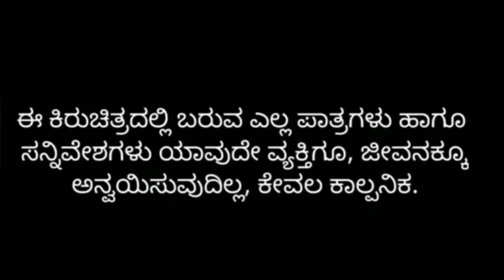HABIBI COME TO AGGA 😵‍💫👻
ᴘʟᴇᴀꜱᴇ ɢᴜʏꜱ ꜱʜᴀʀᴇ ᴛʜɪꜱ ᴠɪᴅᴇᴏ ᴀɴᴅ ʟɪɴᴋ ❤️

If you want to earn money weekly 3000 to 4000...then download app and upload videos🤑🤑🤑

ᴇᴅɪᴛᴏʀ & ᴡʀɪᴛᴇʀ :-
                               ᴍʀ ᴊᴀᴍᴀʟ 007